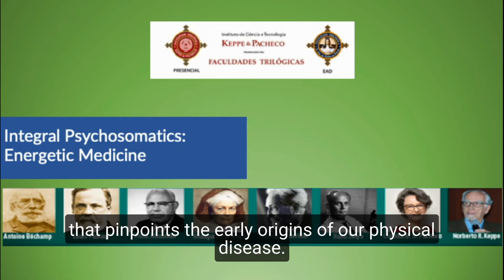Paranoia and Disease, Ep. 4 Trailer - Healing Through Consciousness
From the time we’re young, we’re taught to protect our lives from nature. Sprays to keep off the bugs, oils to block the harmful rays, potent cleansers to ward off the offending bacteria waiting to take up residence in the bathroom.

And don’t even think about eating that bread that dropped on the floor.
Nature is often a savage place, we’re shown on Discovery Channel documentaries, where evil microbes lurk expectantly, waiting for us to let down our guard for a split second before pouncing.

You wonder where the vaunted human immune system goes in situations like these, and how hugging your grandmother came to be so dangerous. Well, there are huge financial interests behind this idea that the danger lies outside. We need vaccines to protect us from outside enemies, and some estimates put combined vaccine company profits at some $65,000 per minute. We’ve accepted toxic pesticides as necessary to deal with pesky plagues, and there are obvious implications for human and eco-system health associated with that. Our multi-billion-dollar drug industry to treat symptoms can often exacerbate serious disease conditions.

We don’t want to branch off into conspiracy theory here, but medical education in the West today is notorious for training doctors that pharma solutions are the only option. And pharma lives on treating outside invasions or faulty hormones, chemical imbalances and deficient organs.

However, just to throw a significant alternative spanner into the works, Drs. Keppe and Pacheco have been working for decades on treating physical, mental and even social infirmity through a potent form of psycho-socio therapy. And their work suggests strongly that disease doesn’t come principally from outside us at all. In their clinic, disease is largely an interior condition, while the modern medical and drug establishment makes its money, and consolidates its hold on treatment and treatment narratives, by provoking fear of what’s going on outside. And they call the shots today. The consequences, however, make us sicker.

We're on Spotify and anywhere else fine podcasts are found.